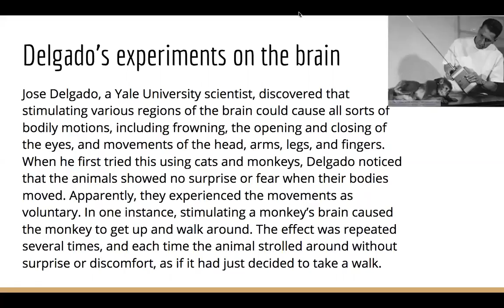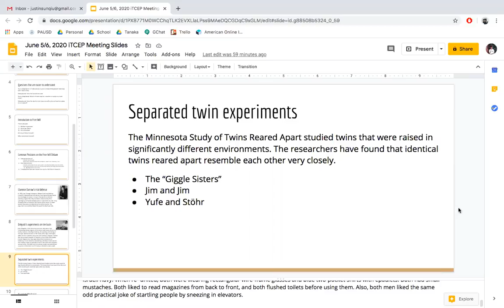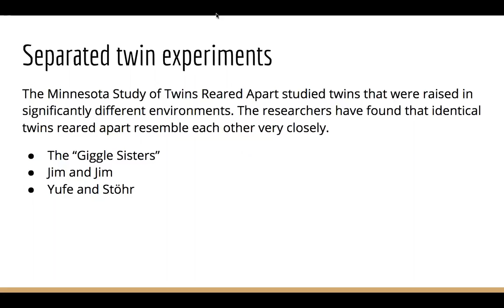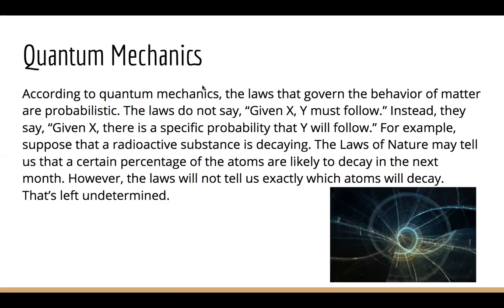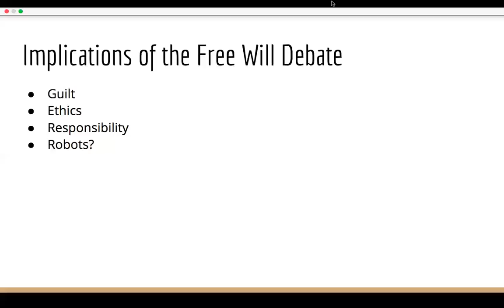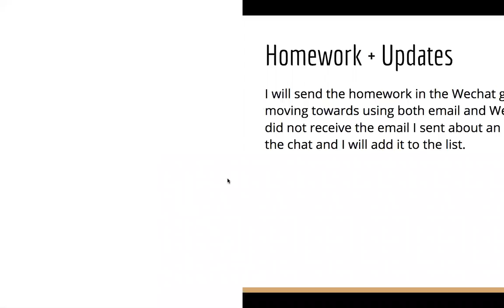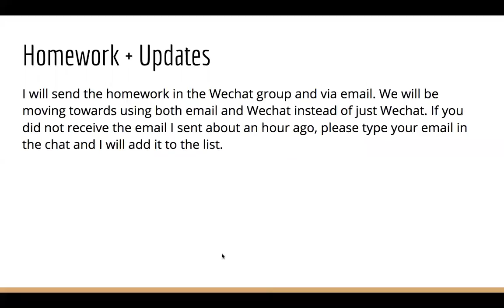Overview of Western Philosophy Class 5(b) Part 3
This program is part of a series of lessons designed to provide international students with an overview of Western Philosophy and a solid foundation from which they can build ideas. The curriculum designed by Justin Qiu with help from Texas A&M Professor Katz.

We had over three hundred students hailing from 5 different countries!